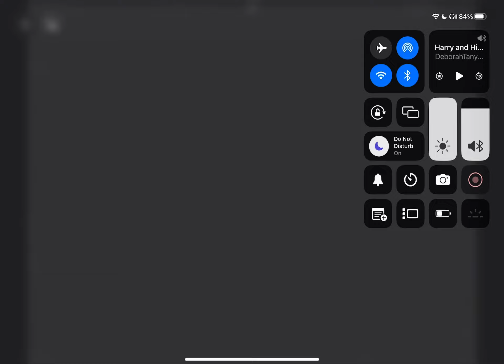Harry and the tooth 🦷 fairy 🧚🏿 🧚🏽‍♂️ 🧚🏻‍♀️ a dream 💭 😴 🛌